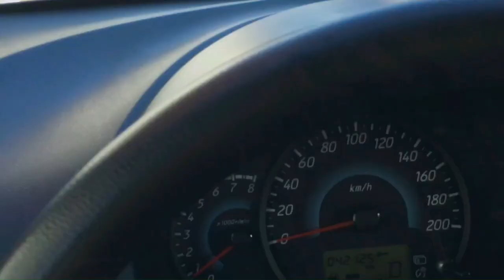My First Vlog In Saudia Arabia |🔥 Life In Saudia Arabia 🇸🇦🇸🇦 | Job in KSA🇸🇦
First Vlog In Saudia Arabia 🇸🇦🇸🇦
Job In Saudia Arabia
First Vlog In Ksa 🇸🇦

The Kingdom of Saudi Arabia is the largest country in the Arabian Peninsula. It occupies an area about the size of the United States east of the Mississippi River. Saudi Arabia's population is 27 million, including 8.4 million foreign residents (2010 census), and its capital city is Riyadh.